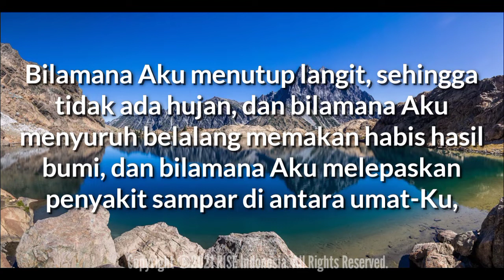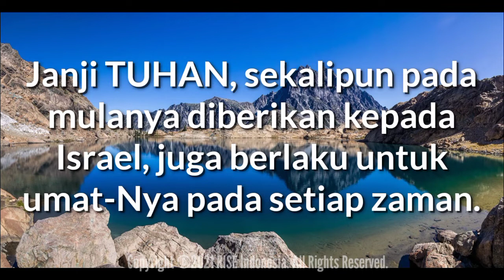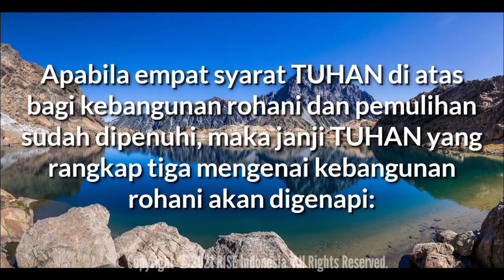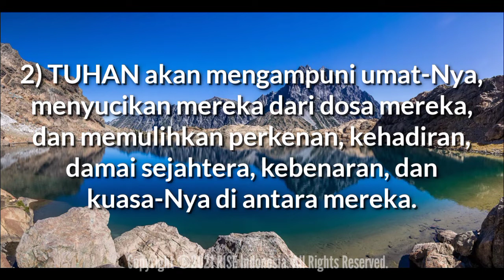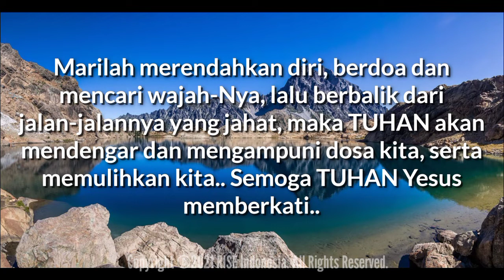"Empat Syarat TUHAN" - 2Tawarikh 7:13-14 - Renungan Harian (Daily RISE Video)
15 Juli 2021

"Empat Syarat TUHAN"

2Tawarikh 7:13-14

Bilamana Aku menutup langit, sehingga tidak ada hujan, dan bilamana Aku menyuruh belalang memakan habis hasil bumi, dan bilamana Aku melepaskan penyakit sampar di antara umat-Ku,

dan umat-Ku, yang atasnya nama-Ku disebut, merendahkan diri, berdoa dan mencari wajah-Ku, lalu berbalik dari jalan-jalannya yang jahat, maka Aku akan mendengar dari sorga dan mengampuni dosa mereka, serta memulihkan negeri mereka.

Hukuman TUHAN atas umat-Nya pada waktu kemerosotan moral, ketidakacuhan rohani, dan kompromi dengan dunia adalah kekeringan, kemandulan, dan penyakit sampar (2Taw 7:13).

Janji TUHAN, sekalipun pada mulanya diberikan kepada Israel, juga berlaku untuk umat-Nya pada setiap zaman.

Mereka yang setelah mengalami hukuman-Nya, dapat mengalami kebangunan kehidupan rohani, pemulihan dan berkat TUHAN jika memenuhi keempat syarat berikut ini (Kis 3:19):

1) "Merendahkan diri".

Umat TUHAN harus menyadari kegagalan mereka, menunjukkan kesedihan atas dosa mereka dan memperbaharui komitmen mereka untuk melakukan kehendak-Nya.

Merendahkan diri di hadapan TUHAN dan Firman-Nya berarti mengakui kemiskinan rohani pribadi (2Taw 11:16; 15:12-13,15; 34:15-19; Mzm 51:19; Mat 5:3).

2) "Berdoa".

Umat TUHAN harus berseru dengan sungguh-sungguh kepada-Nya memohon kemurahan-Nya, dan harus sepenuhnya bergantung kepada-Nya dan percaya bahwa Dia akan turun tangan.

Doa itu harus sungguh-sungguh dan tak berkeputusan hingga TUHAN menjawab dari sorga (Luk 11:1-13; 18:1-8; Yak 5:17-18).

3) "Mencari wajah-Ku".

Umat TUHAN harus dengan tekun berbalik kepada-Nya dengan segenap hati dan mendambakan kehadiran-Nya -- dan bukan hanya sekedar ingin luput dari kemalangan (2Taw 11:16; 19:3; 1Taw 16:11; 22:19; Yes 55:6-7).

4) "Berbalik dari jalan-jalannya yang jahat".

Umat TUHAN harus sungguh-sungguh bertobat dengan berbalik dari dosa-dosa khusus dan semua bentuk penyembahan berhala, meninggalkan persesuaian dengan dunia, dan menghampiri TUHAN untuk menerima kemurahan, pengampunan, dan penyucian (2Taw 29:6-11; 2Raj 17:13; Yer 25:5; Za 1:4; Ibr 4:16).

Apabila empat syarat TUHAN di atas bagi kebangunan rohani dan pemulihan sudah dipenuhi, maka janji TUHAN yang rangkap tiga mengenai kebangunan rohani akan digenapi:

1) TUHAN akan mengalihkan murka-Nya dari umat itu, mendengarkan seruan mereka yang putus asa serta memperhatikan doa mereka (2Taw 7:15).

Dengan kata lain, bukti kebangunan rohani yang pertama ialah bahwa TUHAN mulai mendengar dan menjawab doa dari sorga (2Taw 7:14-15) dan menunjukkan belas kasihan kepada umat-Nya (Mzm 85:5-8; 102:2-3,14; Yer 33:3; Yoel 2:12-13,18-19).

2) TUHAN akan mengampuni umat-Nya, menyucikan mereka dari dosa mereka, dan memulihkan perkenan, kehadiran, damai sejahtera, kebenaran, dan kuasa-Nya di antara mereka (Mzm 85:10-14; Yer 33:7-8; Hos 10:12; Yoel 2:25; 2Kor 6:14-18).

3) TUHAN akan memulihkan umat-Nya dan negeri mereka dengan mencurahkan hujan (yaitu perkenan dan berkat jasmaniah) dan Roh Kudus (yaitu, kebangunan rohani di antara umat perjanjian dan di antara yang terhilang secara rohani - Mzm 51:14-15; Hos 5:14-6:3,11; Yoel 2:28-32).

Marilah merendahkan diri, berdoa dan mencari wajah-Nya, lalu berbalik dari jalan-jalannya yang jahat, maka TUHAN akan mendengar dan mengampuni dosa kita, serta memulihkan kita.. Semoga TUHAN Yesus memberkati..

Let's humble ourselves, pray and seek HIS face and turn from our wicked ways, then GOD will hear, and HE will forgive our sin and will heal us.. May GOD bless us all🙏😇